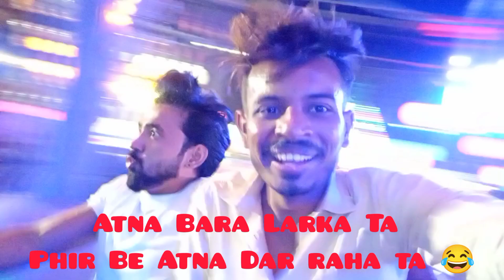Enjyo Karta Karta Howa Nuksan 😭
Instagram.com/ahmad_alioo_295